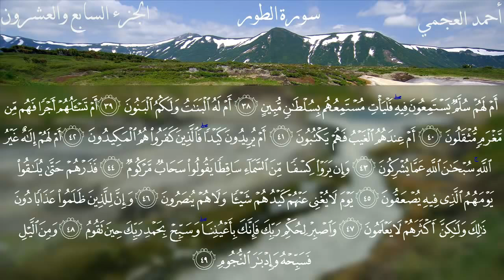52 سورة الطور كاملة بصوت الشيخ أحمد العجمي مع الآيات